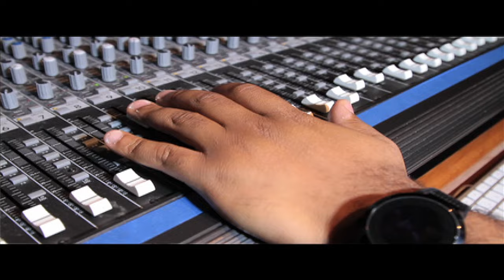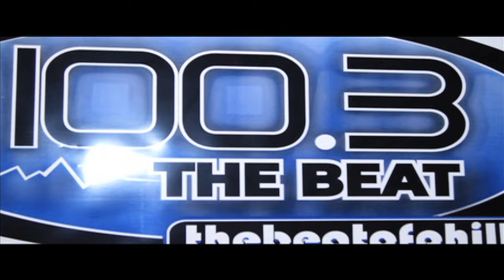MIKE KNOX and CARDIACK ALBUM BLOG PT.1